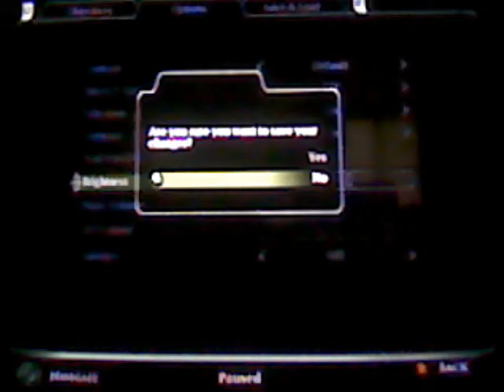MOH: Airborne Walkthrough part 3: god pistol and hidden stairs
upgrades, grenades and...cant think of anything more that ryms